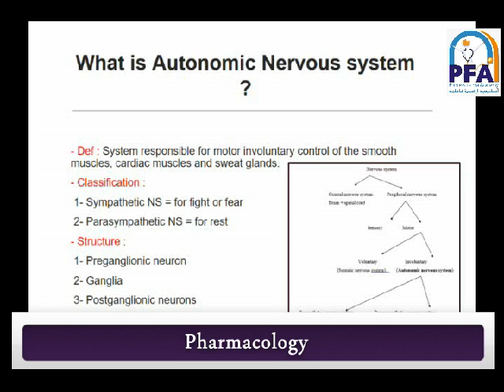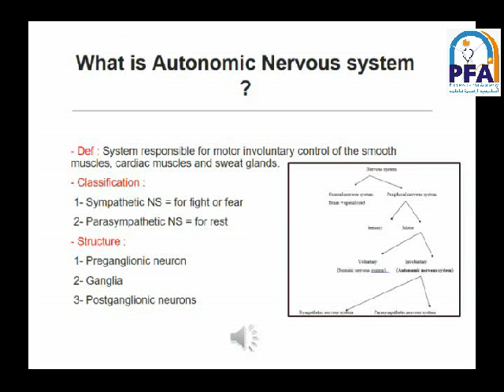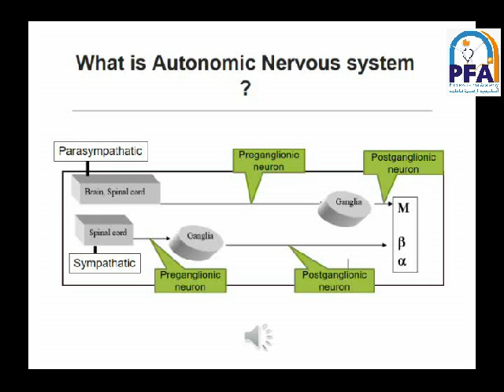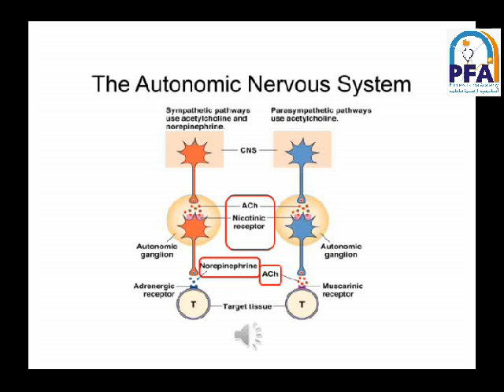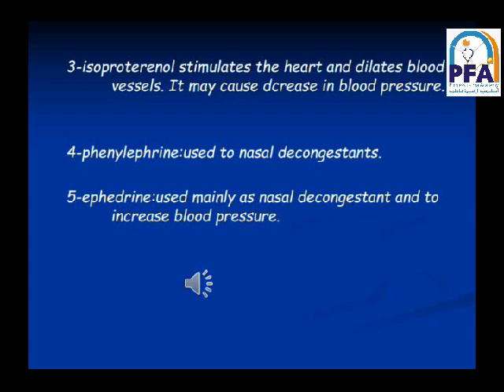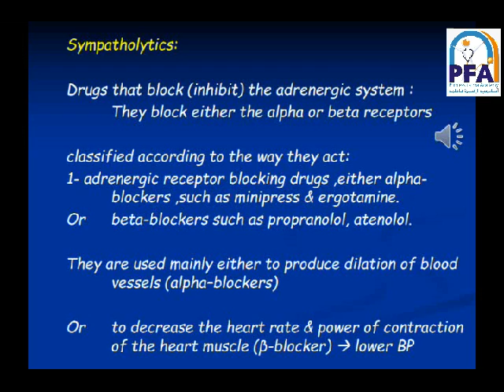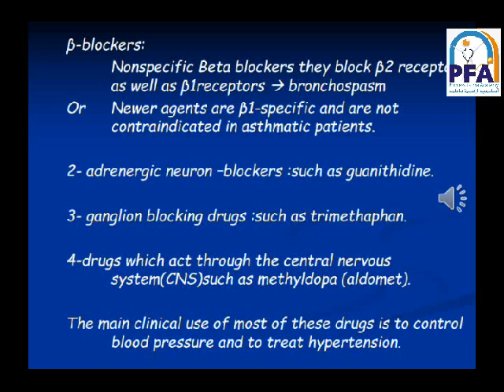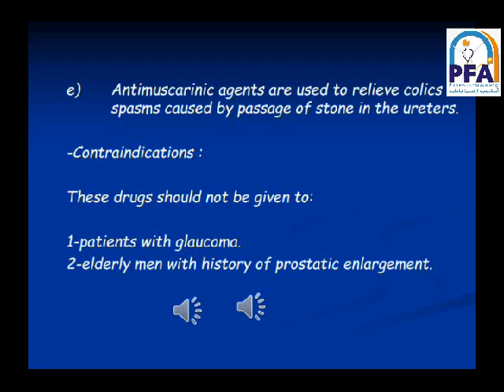الفرقة الأولى- المادة: Pharmacology- المحاضرة 3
المحاضر :  د. عمرو ماهر جلال
المادة:Pharmacology
الفرقة الأولى